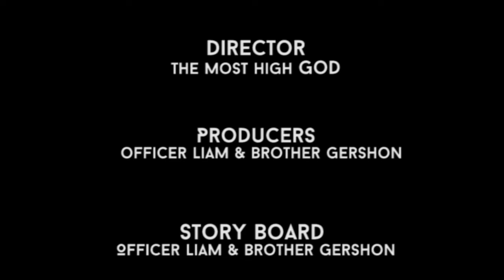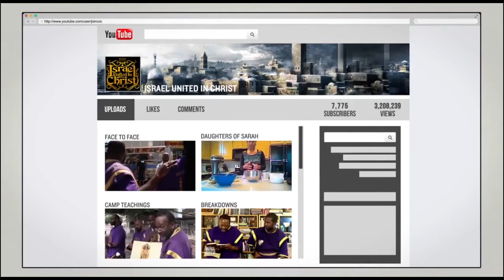IUIC Watch & Read: Jonah And The Great Fish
I.U.I.C. Watch and Read is a page dedicated to serving our youth with true biblical imagery and bible stories. Our youth have been mislead by mainstream media and the mass perversion of the scriptures by so called "Christianity". Israel United in Christ is at the forefront of the battle that has been waged against our Nation, Defending our People with what is needful for Salvation, which is keeping GOD's Commandments and faith in his Son as the Israelites, which consist of so called Blacks, Hispanics, and Native American's scattered throughout the four corners of the earth, who experienced the curses listed in Deuteronomy the 28th Chapter. Israel United In Christ Watch and Read will help restore our Hidden History to our Children, and tear down false ideologies and imagery against the Biblical Israelite.